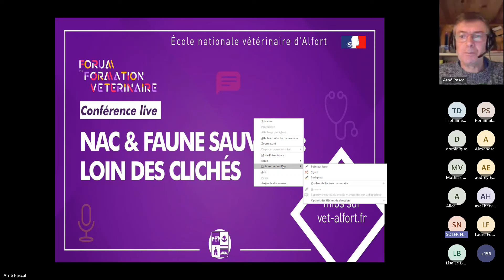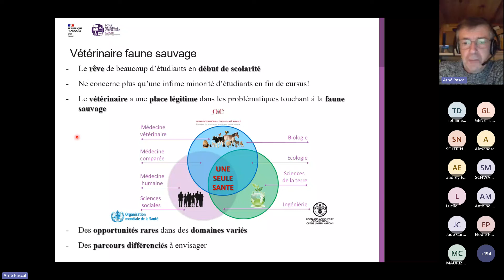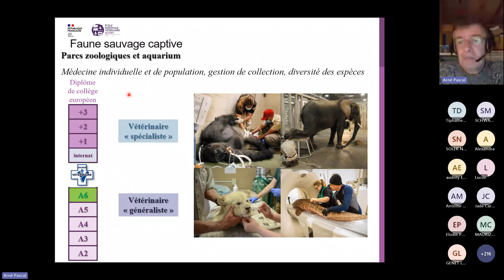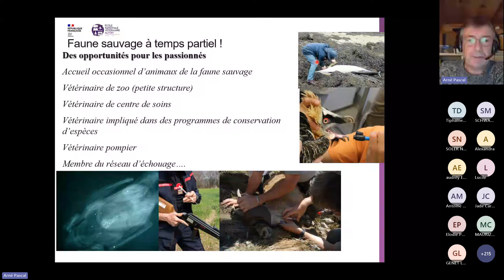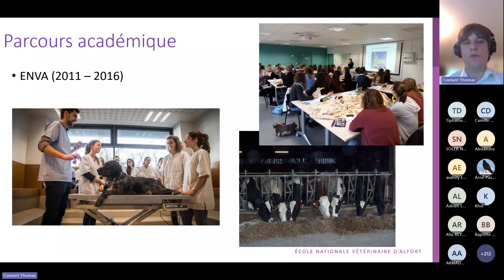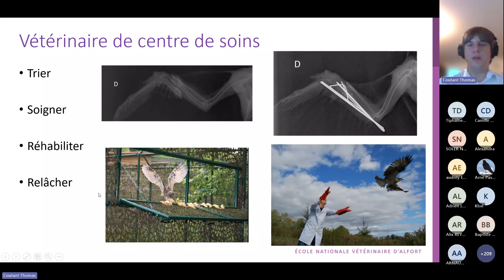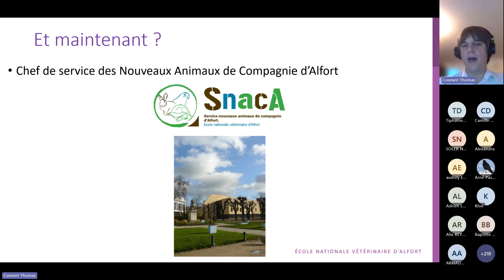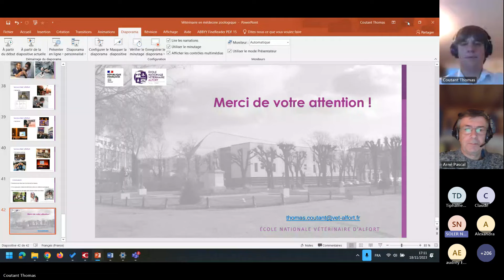Conférence FFVET23 NAC Faune sauvage loin des clichés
Une conférence présentée par Pascal Arné, directeur de l'hôpital de la faune sauvage et Thomas Coutant, chef de service NAC de l'hôpital des animaux de compagnie de l’École nationale vétérinaire d'Alfort